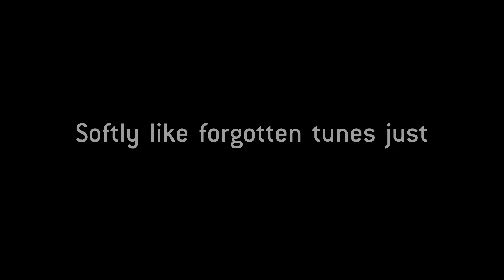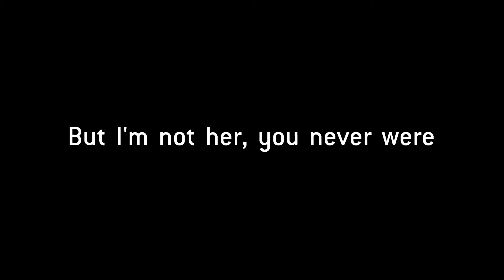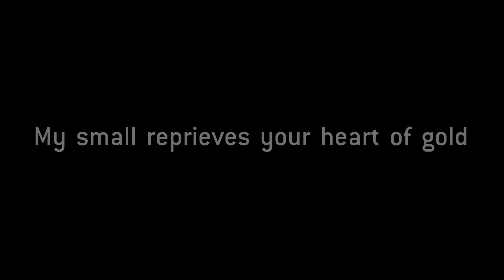Lera Lynn - The Only Thing Worth Fighting For (karaoke version)